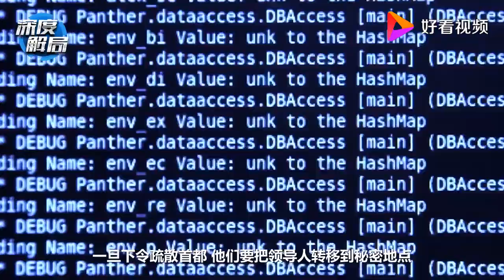与特朗普强烈复工愿望不同，美国国防部连出3大决策，事情大了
与特朗普强烈复工愿望不同，美国国防部连出3大决策，事情大了,本视频由深度解局原创提供,352次播放,好看视频是由百度团队打造的集内涵和颜值于一身的专业短视频聚合平台